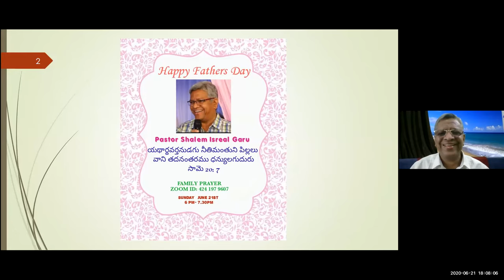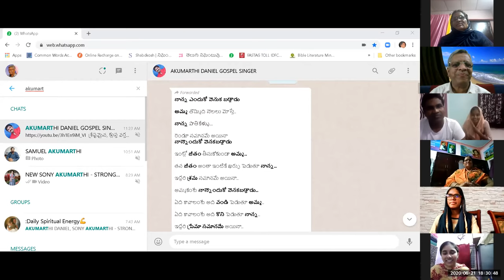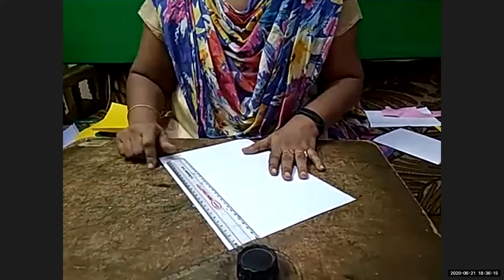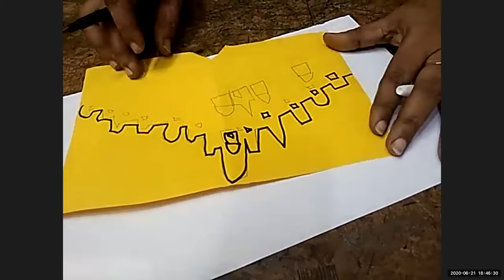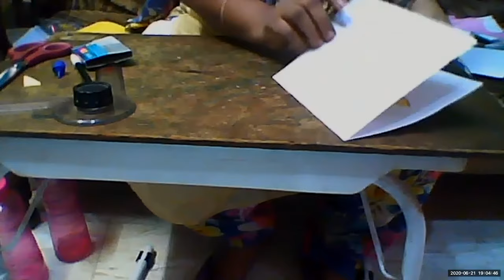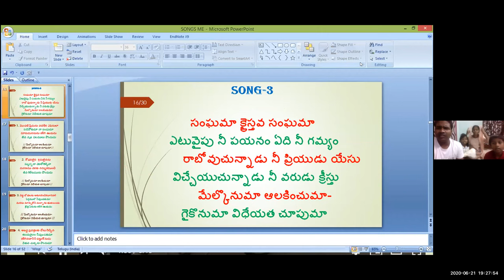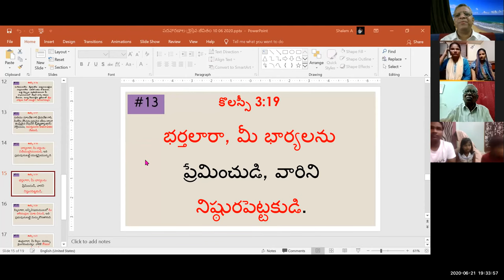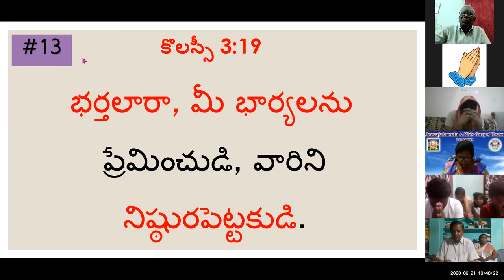21 JUNE 2020 POP UP BOOK WORKSHOP BY NIRMALA & #13 పదహారణాల క్రైస్తవ జీవితం